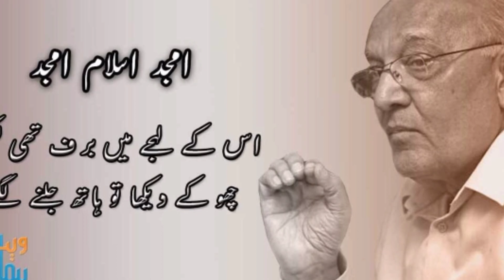Famous Poet Amjad Islam Amjad Passed Away - Breaking News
Famous Poet Amjad Islam Amjad Passed Away-Breaking News | Express News

Petrol Shortage in Pakistan Petrol Crisis | Petrol Price Updates | Petrol Price Petrol Price Increased | Petrol Price In Pakistan Petrol Prices | Petrol Price Pakistan | Petrol Price Increase News | PM Shehbaz Sahrif Shehbaz Govt Failure | Breaking News Latest News |